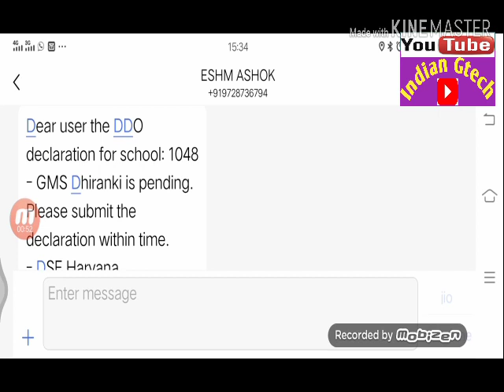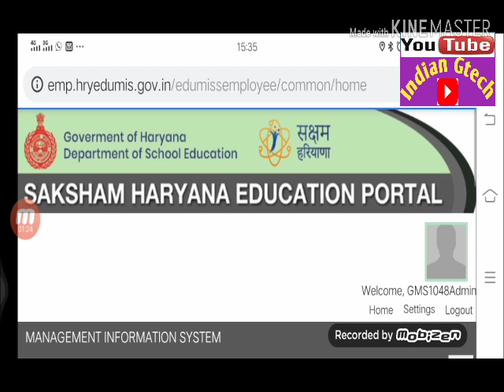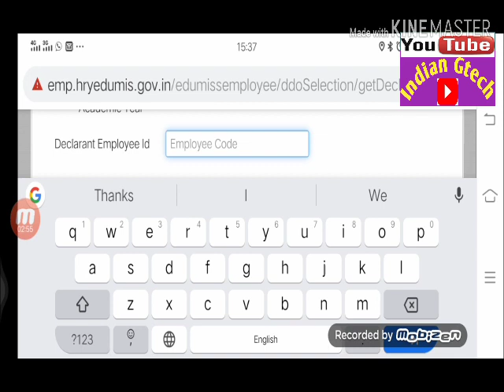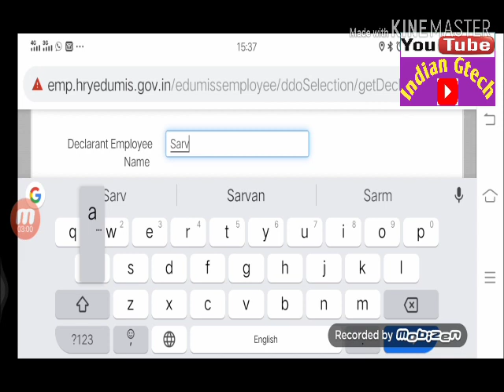DDO declaration form submit करें सभी कर्मचारी/इंचार्ज etc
DDO declaration form